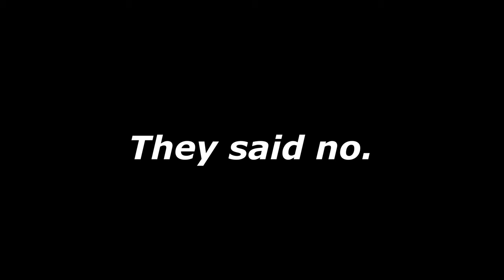Huge Workout With Nate Bennett // 635lbs For Reps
Workout with Nate Bennett // 635lbs for Reps

In this video I deadlift 635lbs for 3 reps after finding out I can't use my Texas Deadlift Bar at my college rec center and then I hit a crazy chest workout with Nate Bennett.